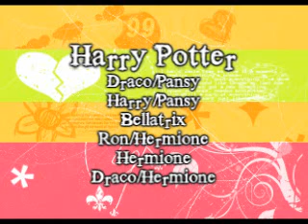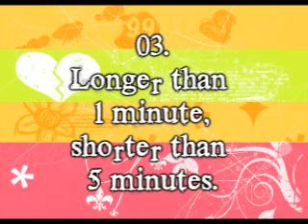The Ultimate Multi-Fandom/Crossover Contest [CLOSED! RESULTS COMING SOON!]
It does not have to be a crossover, that is optional!

Judging, prizes and rules are in the video :D

Fandoms allowed:

Harry Potter
Pirates of the Carribean
Twilight
Ballet Shoes
Driving Lessons
December Boys
My Boy Jack
Gossip Girl (SERIES 1 ONLY!)
Skins
Lost (SERIES 1 - 2 ONLY!)
Mean Girls
Buffy (SERIES 1 - 3 ONLY!)
Doctor Who
High School Musical 1 & 2
Hairspray
Sweeny Todd

If it says only a certain series only, please stick to that.

Crossovers are good :D

The judging is so everyone gets a fair chance at winning =)

EDIT//
You can now enter any video from any time :)

Deadline: 15th November

If you break any of the rules, i'll remove your video response.

Any questions? Ask =)
If you want to enter, please comment =)